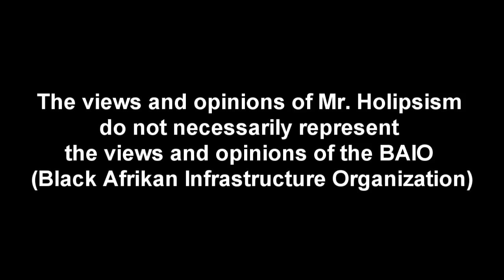Black Power Americans Can't Handle The Truth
"I have neither the time nor the inclination to explain myself to a man who rises and sleeps under the blanket of the very freedom that I provide and then questions the manner in which I provide it.

I would rather that you just said "thank you" and went on your way. Otherwise, I suggest you pick up a weapon and stand a post. Either way, I don't give a DAMN what you think you're entitled to!"
- Colonel Nathan R. Jessep, A Few Good Men